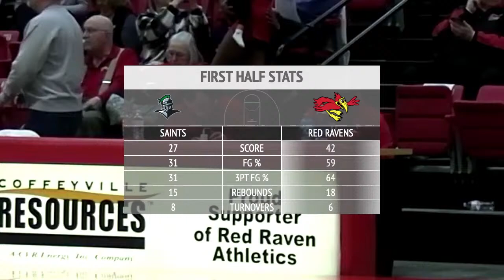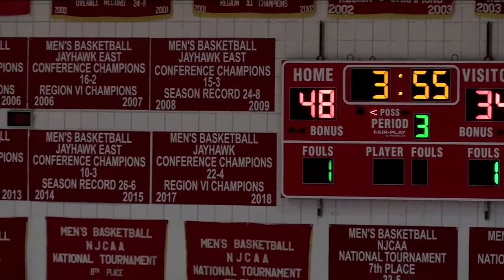Women's Basketball | CCC vs Seward County CC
Red Raven Football and Basketball can be heard on 98.1 KUSN